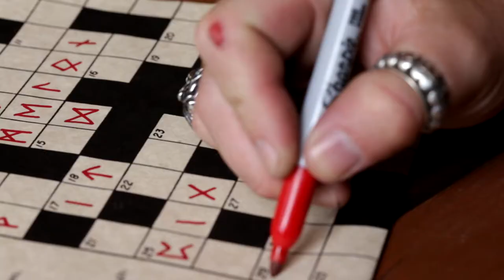Barabarian Break Time